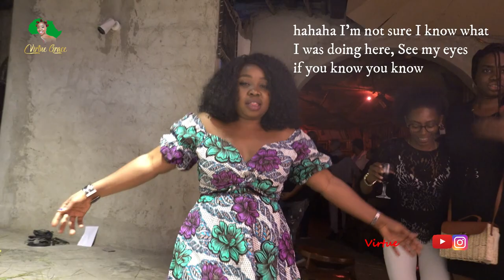CRAZY LOUD WEST AFRICAN GIRLS TAKE OVER ETHIOPIAN NIGHT LIFE @Fendika ADDIS ABABA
When west Africans step into a place you know it has to be vibes, watch to see what happened when we went to Fendika and turned up the vibes! West met East and it was a beautiful vibrant African show.